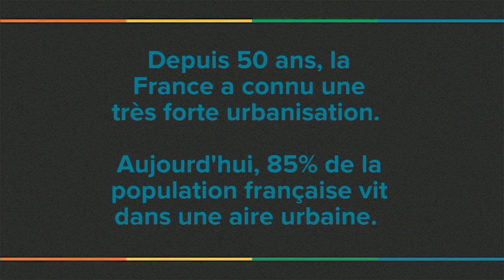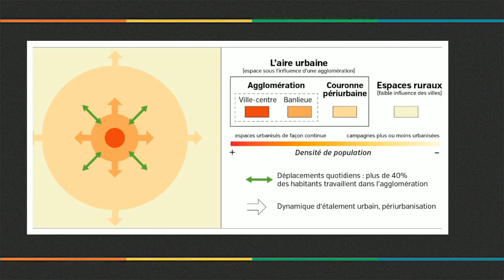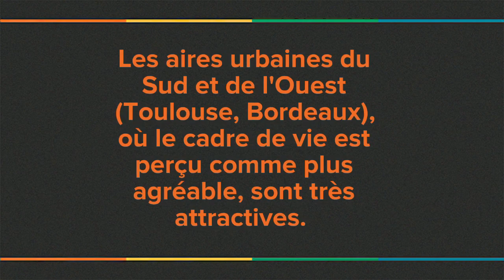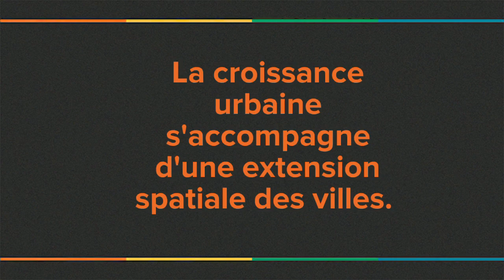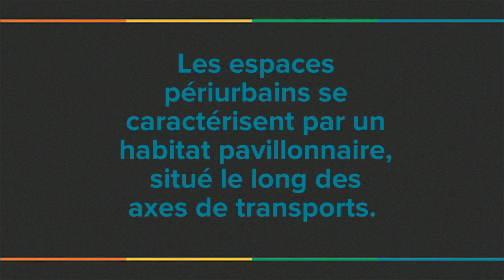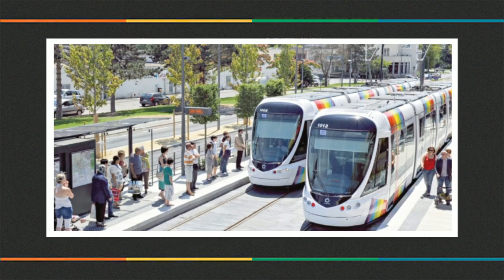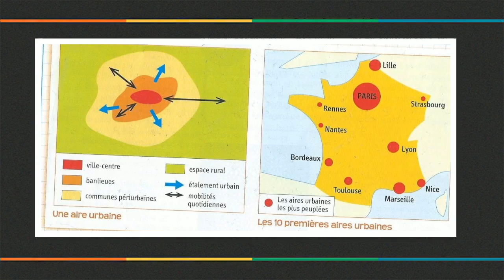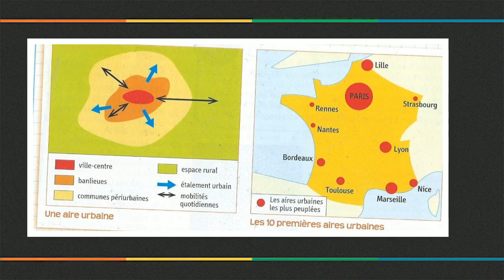Brevet. G I-1. Les aires urbaines, une nouvelle géographie d'une France mondialisée.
0:14.    1. Un territoire sous influence urbaine.

3:24.    2. L'étalement urbain et les mobilités.